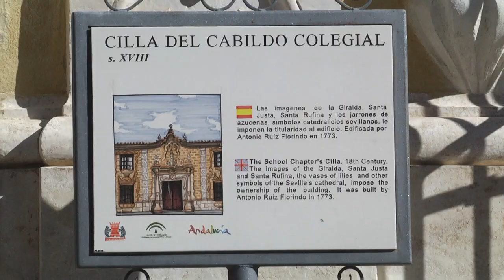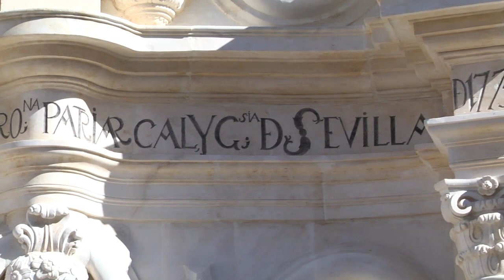Not. 2020-06-15 Concluyen las obras de restauración en la fachada de la Cilla del Cabildo